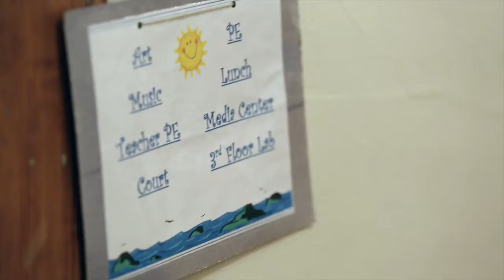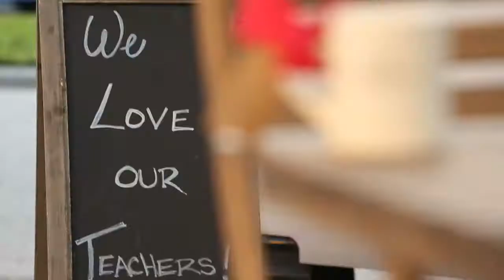A Brew Good Do Good Moment - Sharing some Buddy Brew love...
BGDG Moment at Mitchell Elementary School.
Produced: Robert Pennino
Videography: Company Man Studios